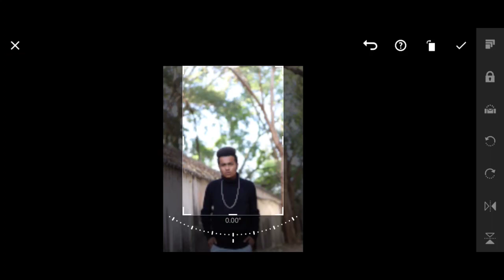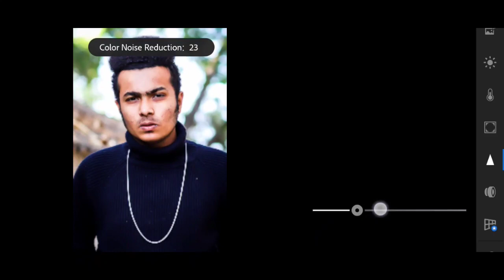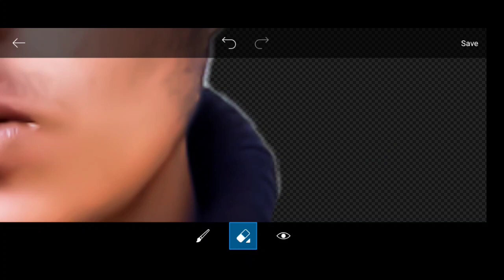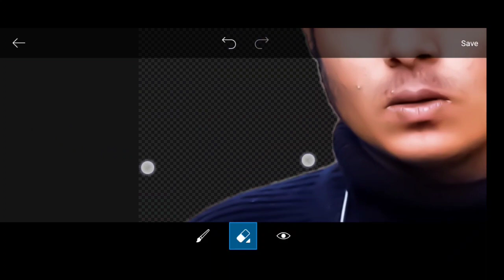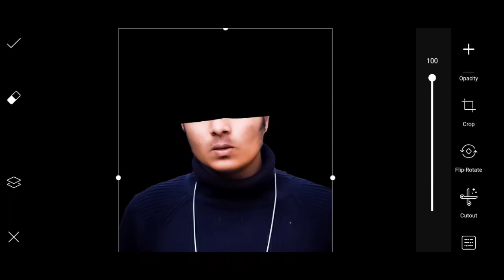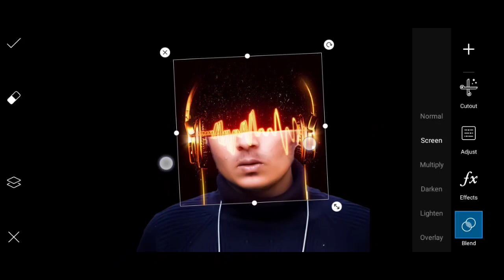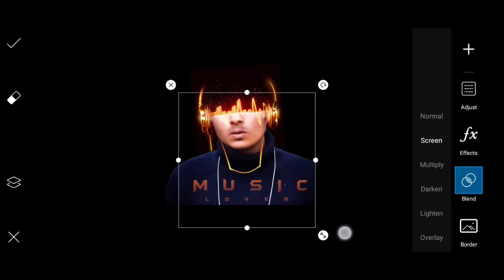PicsArt Editing Music Lover | Viral Golden Headphone Png Editing in PicsArt | PicsArt Editing 2020